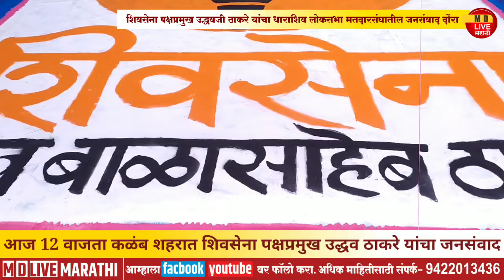कळंब मधिल शिवसेना पक्षप्रमुख उद्धव ठाकरे यांच्या सभेची जंगी तयारी